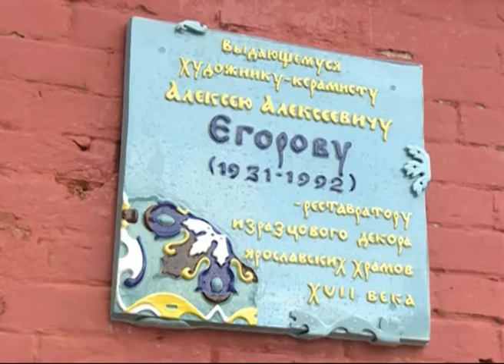В Ярославле открыли мемориальную доску известному мастеру по керамике